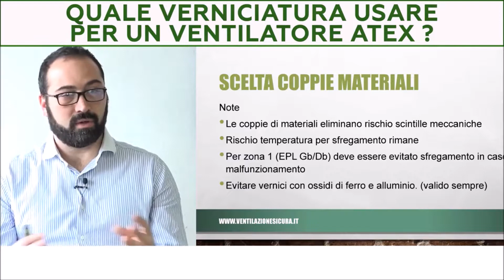Come scegliere la verniciatura corretta per evitare rischi di esplosione con un ventilatore ATEX?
Luigi è il titolare della Aspirazioni Vorticose srl, un’azienda del Lecchese specializzata nella progettazione e costruzione di impianti di aspirazione per gas tossici o inquinanti. I suoi clienti sono tutte aziende chimiche che producono varie sostanze derivate dal petrolio.

Qualche mese fa ha acquisito un grande ordine per un grande impianto di aspirazione per l’estrazione di idrogeno - prodotto come esalazione dal processo produttivo - da un grosso capannone.

Nell’ordine specificano che l’impianto ed i ventilatori che vanno installati, devono essere marcati ATEX, Zona 1 gruppo IIC.

Il cliente di Luigi allega poi all’ordine tutta una serie di specifiche tecniche, tra cui quella relativa ai cicli di verniciatura da utilizzare per il rivestimento di tutte le parti dell’impianto.

In passato ho già fornito a lui dei ventilatori ATEX e poiché è rimasto molto contento del lavoro fatto insieme, decide di ricontattarmi anche per questo progetto. (che a suo dire è fondamentale vista l’importanza del suo cliente)

Controllo tutti i dati e le specifiche ricevute. Tutto corretto ad eccezione di un piccolo dettaglio.

Il ciclo di verniciatura che Luigi ha concordato con il suo cliente NON è corretto per dei ventilatori ATEX.

Lo chiamo subito per informarlo di questo problema, in modo che lui possa a sua volta farlo presente al suo cliente.

“Perfettibile NON posso mettere in discussione di documenti contrattuali, che figura ci faccio? E poi questa cosa mi sembra esagerata. Come può essere che la vernice sia un rischio di esplosione delle ventole.”

Questa la sua risposta.

Ho cercato di farlo ragionare per più di 20 minuti, indicando anche con quali norme ATEX quelle specifiche entravano in conflitto.

Nulla da fare. Ormai si era convinto che stessi facendo il prezioso solo per non fornirgli quei due ventilatori ATEX.

In realtà il vero problema era che Luigi non voleva mettersi a discutere con il suo cliente di questo aspetto per paura che venisse annullato l’ordine.

Quindi, al fine di evitare anche a te di restare incastrato nella stessa situazione di Luigi, voglio svelarti quali sono i i due VINCOLI sui cicli di verniciatura imposti dalle normative sui ventilatori ATEX.

1) Le vernici utilizzate per proteggere i ventilatori ATEX dalla corrosione, NON devono contenere ossidi di ferro o alluminio. (come richiesto dalla UNI EN 14896:2017)

Il motivo è molto semplice. Se a causa di un malfunzionamento la girante dovesse entrare in contatto – mentre è in rotazione alla massima velocità – con una delle parti fisse vicine, lo strato di vernice contenente ossidi di ferro o alluminio potrebbe causare delle scintille meccaniche.

Le scintille – come forse già sai – sono una tra le più potenti cause di innesco di un’atmosfera esplosiva.

2) Il secondo limite impone uno spessore massimo dello strato di vernice sulle superfici di un ventilatore ATEX.

La norma di riferimento è in questo caso la UNI CEI EN ISO 80079-36.

Lo scopo di questo limite è di evitare che – in caso di un eccessivo spessore dello strato di vernice – possano accumularsi e quindi scaricarsi cariche elettrostatiche.

Le vernici utilizzate infatti sono degli isolanti dal punto di vista elettrico.

Il massimo spessore che puoi richiedere per la verniciatura di un ventilatore ATEX dipende dal gruppo di esplosione della zona nella quale verrà installato.

Per tutti i gruppi, ad eccezione del IIC, lo strato di vernice non deve superare i 2 mm di spessore. Nel caso di un ventilatore ATEX per IIC – quindi con idrogeno come nel caso di Luigi – questo limite scende a 0,2 mm.

Ricordati sempre questi due limiti quando devi decidere se accettare le specifiche dei tuoi clienti, così che NON ti troverai a dover vivere la stessa situazione di Luigi.

P.S. ho scritto una guida completa per aiutarti a decifrare quelle strane sigle utilizzate nella marcatura ATEX di un ventilatore industriale.

Scopri grazie a questa guida come ordinare il ventilatore ATEX in grado proteggerti veramente, evitando di prenderti responsabilità penali che NON ti competono.

Seguimi nelle mie avventure nel mondo dei ventilatori industriali

SEGUIMI SUL BLOG DI VENTILAZIONESICURA™